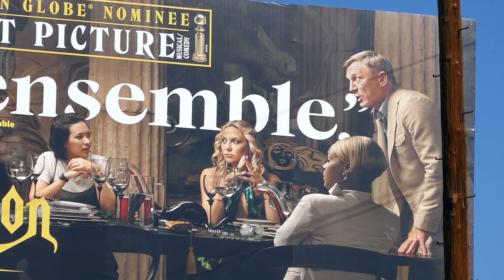Glass Onion Knives Out Billboard Daniel Craig Kate Hudson Los Angeles California US January 25, 2023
Glass Onion Knives Out Billboard Daniel Craig Kate Hudson Janelle Monae Los Angeles California USA January 25, 2023